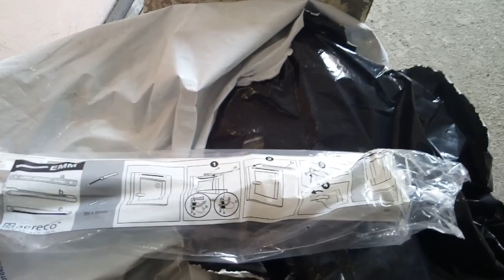Приточный клапан AERECO emm707ru